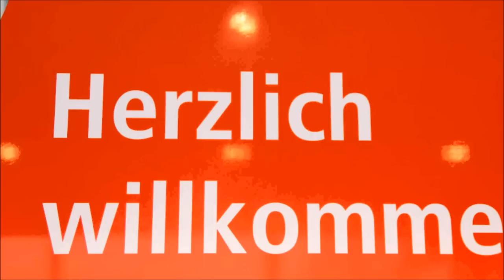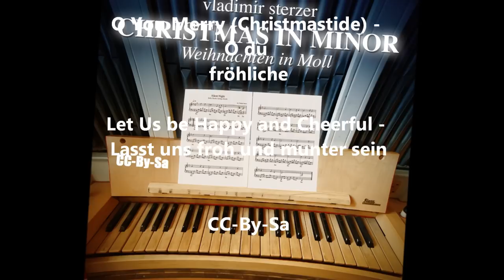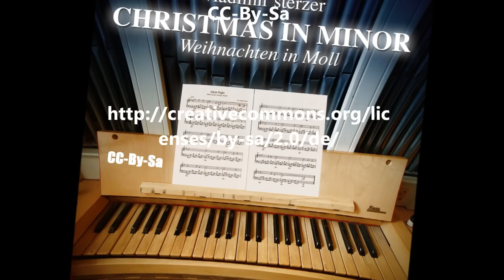🔴 Top, die Wette gilt! ... Jeden Tag ein bisschen besser! ... Menschen singen für die Feuerwehr ...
Unsere Herzberger können aber wirklich schön singen und unsere Freiwillige Feuerwehr freut sich über eine Wärmebildkamera! ...
Diese schöne Wette ist sicherlich etwas, was immer mal gerne aus dem Schuhkarton gezaubert wird.
TEILEN Sie diese Erinnerung mit vielen Freunden! ...